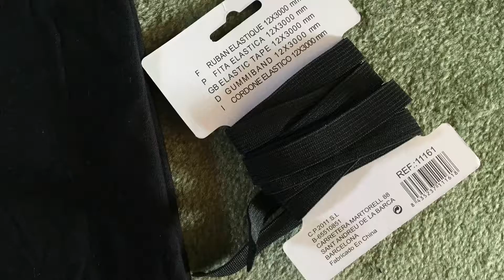DIY: Transformation - T-shirt to skirt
I needed a skirt for work and found an old t-shirt which I transformed to the skirt!
It is a very easy and nice project for beginners.

MUSIC/ SOUND
Song name: Alan Walker - Sing Me To Sleep (Deficio Remix), published by Anime Reflex